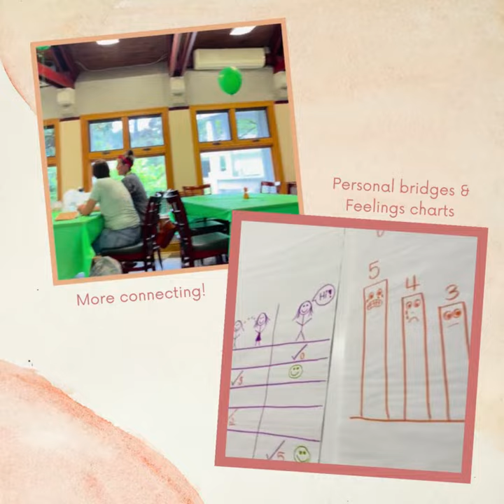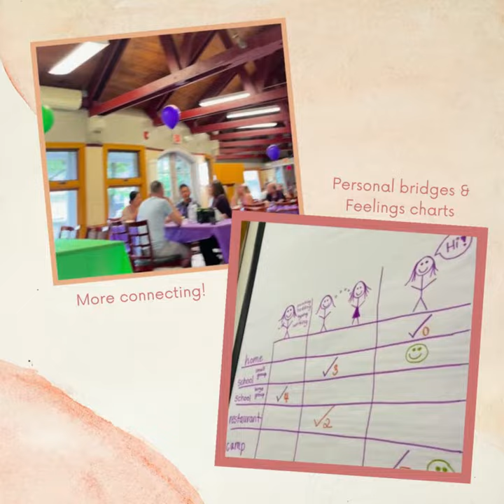CommuniCamp Recap Slideshow